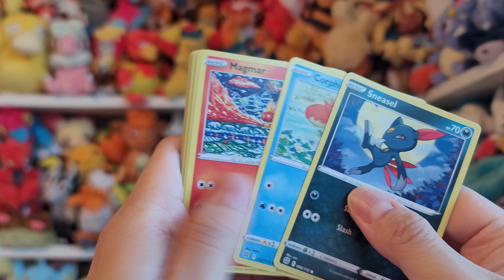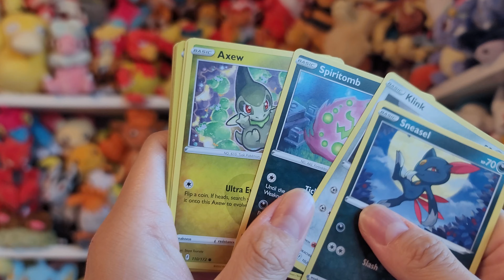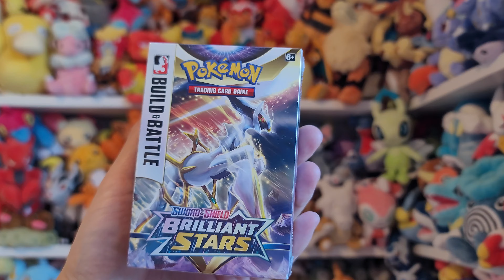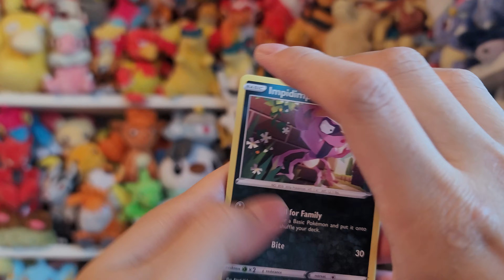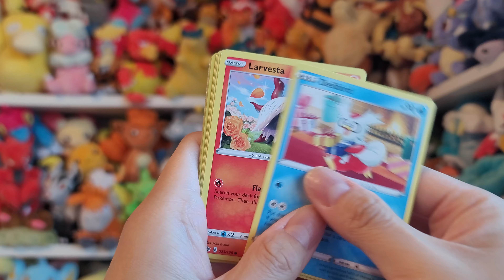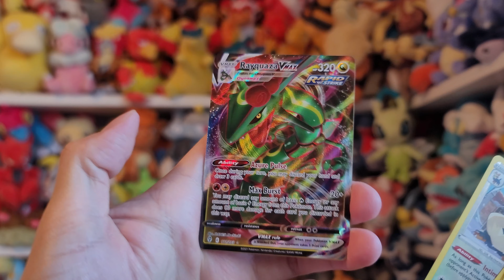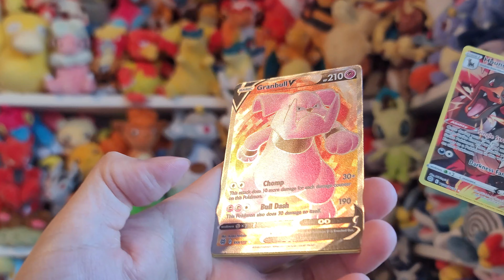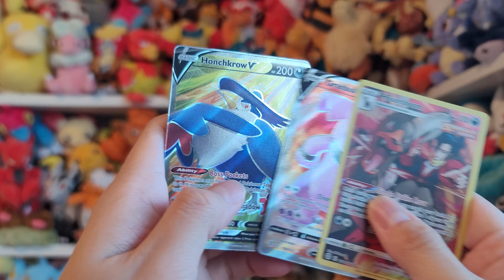Pre release Brilliant Stars Build&Battle boxes opening!!